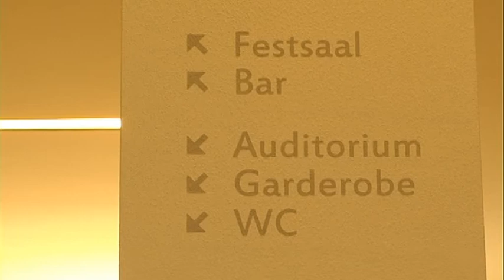Das hannoversche Schloss Herrenhausen feiert im Januar 2014 seinen einjährigen Geburtstag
Schloss Herrenhausen feiert im Januar 2014 seinen einjährigen Geburtstag. Auf einer Pressekonferenz am 17. Januar präsentierten die Betreiber Besucher- und Veranstaltungszahlen aus 2013 und wiesen auf große Events in 2014 hin.
Neben großen Symposien der VW-Stiftung wird vor allem die Queens-Birthday-Party im Juni das Highlight dieses Jahres werden.